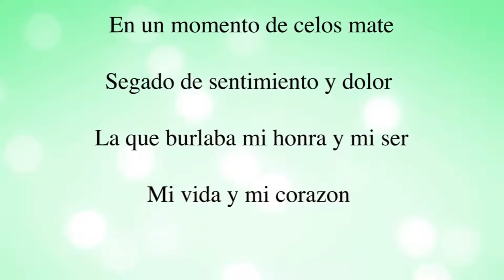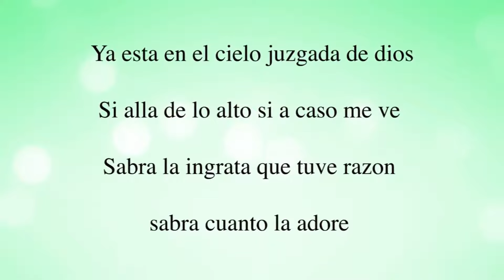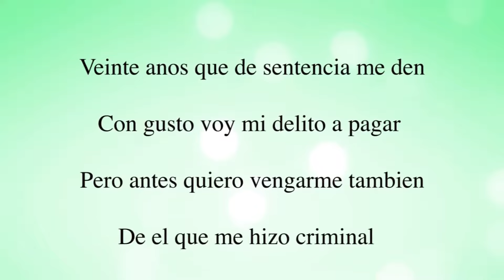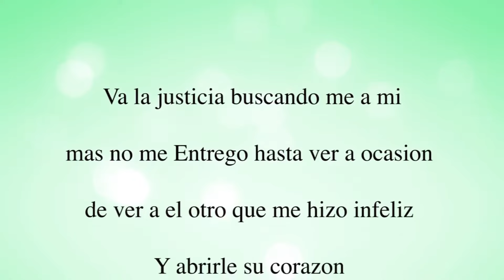Los Cadetes De Linares - El Asesino (Letra)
Music video by Los Cadetes De Linares performing El Asesino (Letra). Zamic